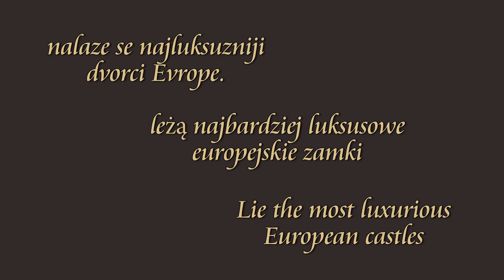Zamkovi doline Loara / Pałace z Doliny Loary - Eurochannel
Loara dolina je poznata kao "Bašta Francuske" ili "kolevka francuskog jezika", ali iznad svega, to je zemlja zapanjujuće lepote u kojoj se zelena i siva boja savršeno preklapaju. Eurochannel vas poziva na šetnju ovom dolinom kako biste posetili neke od najluksuznijih tradicionalnih francuskih zamkova, u ostvarenju Zamkovi doline Loara.

Dolina Loary często nazywana jest „Ogrodem Francji" lub „Kolebką francuskiego języka". Przede wszystkim jest to jednak kraina oszałamiającego piękna doskonale łącząca odcienie zieleni z szarością zamkowych murów. Kino Europa zaprasza na spacer po regionie, gdzie poznacie jedne z najbardziej luksusowych i tradycyjnych francuskich Pałaców z Doliny Loary.